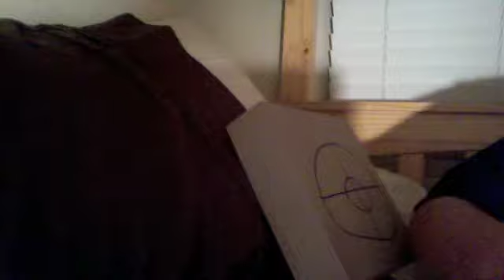airsoft guns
movie